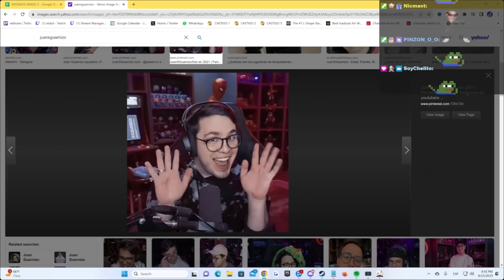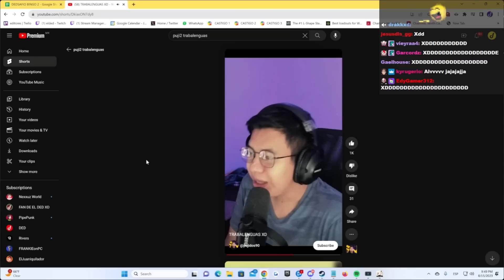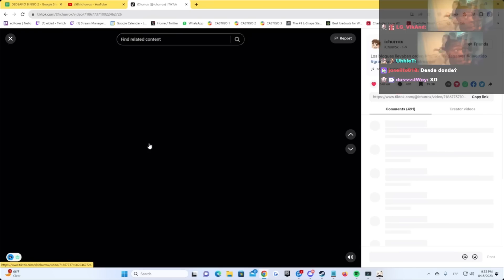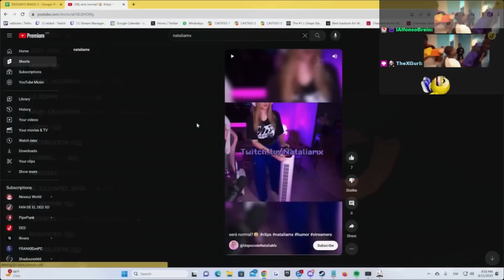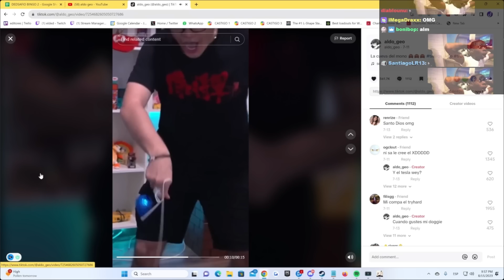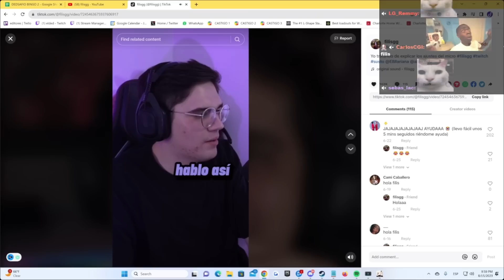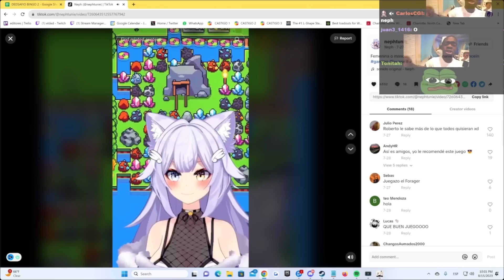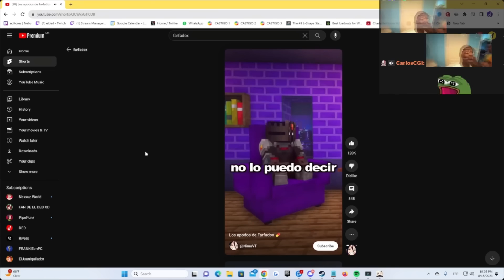PARTICIPANTES EN EL DEDSAFIO BINGO 2 LISTA #1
@deDOS  REVELA LOS PRIMEROS PARTICIPANTES DEL DEDSAFIO BINGO 2